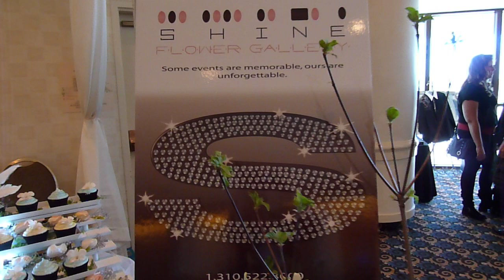Shine Flower Gallery at the Bridal Showplace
Shine Flower Gallery at the Bridal Showplace at the Hyatt Regency  in Long Beach.